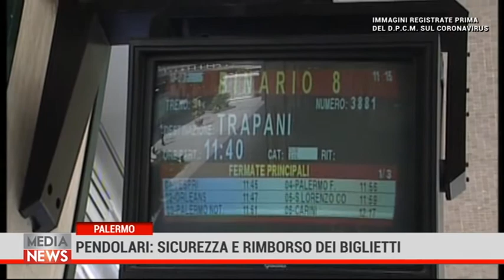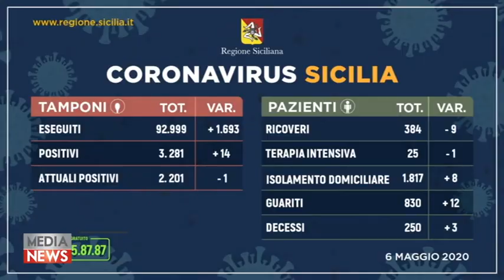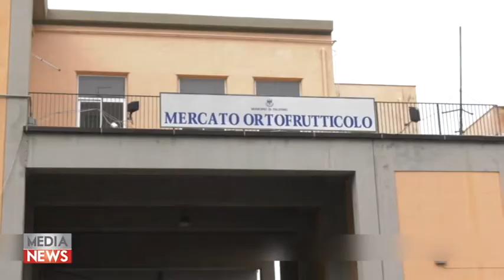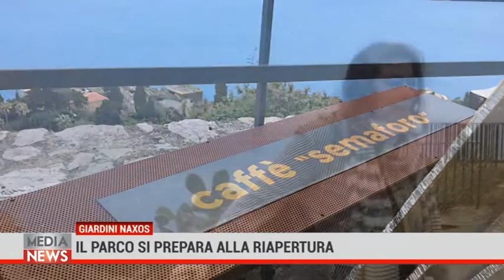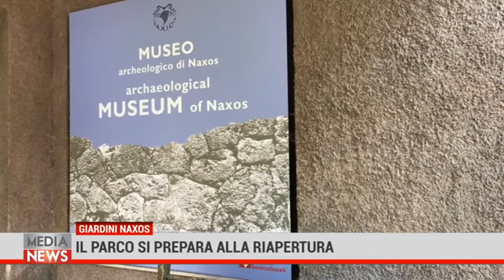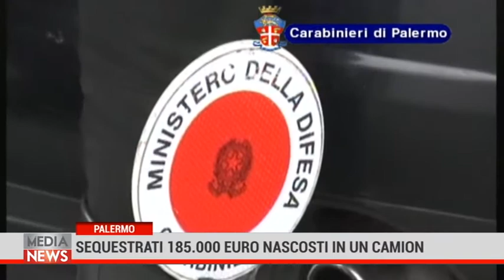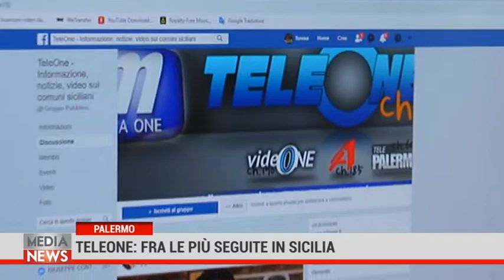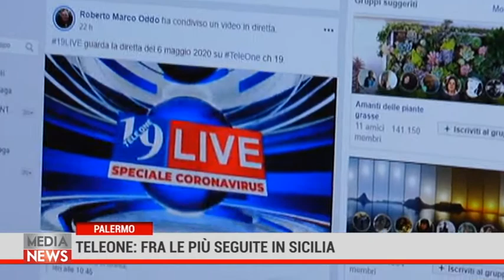Medianews 07/05/20 1a edizione